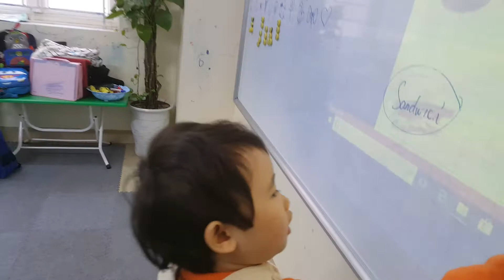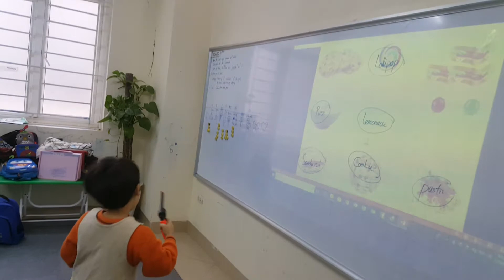Gun game - Quynh - Do2 - Ms Jenny - Tomokid